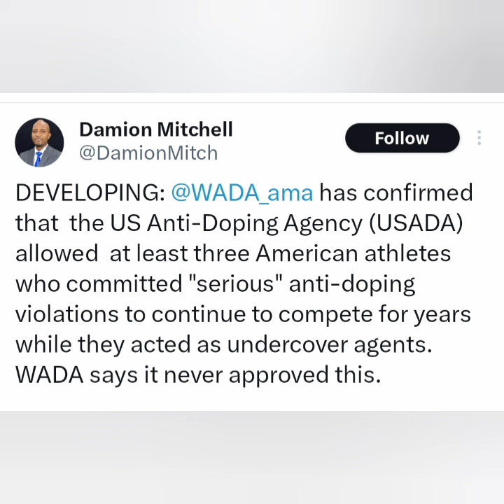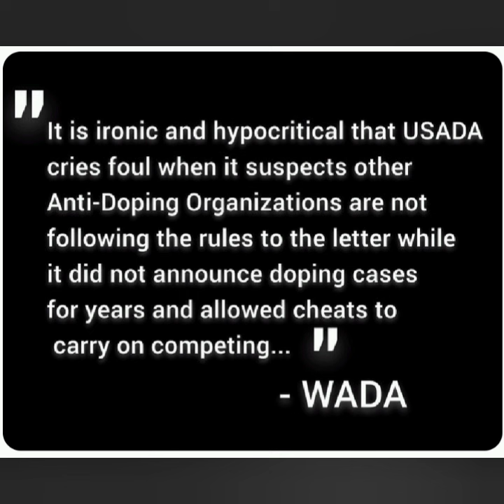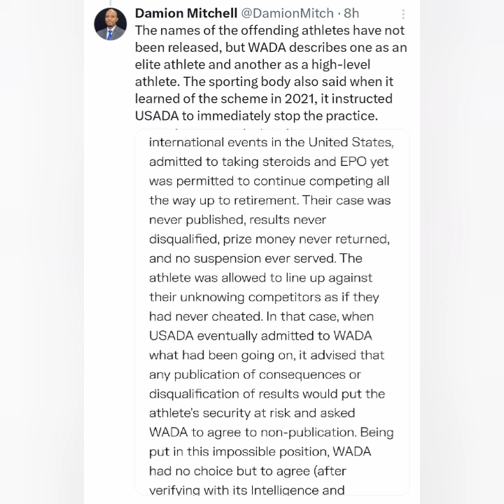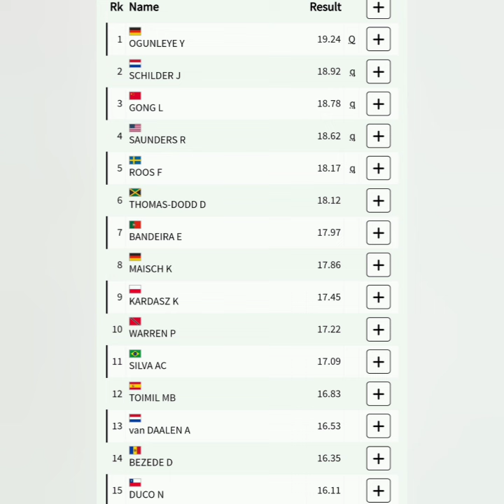DANIEL THOMAS-DODD IS "SICK AND TIRED" OF JAAAS. PLUS EMERGING US TOP ATHLETE DOPING STORY !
DANIEL THOMAS-DODD IS "SICK AND TIRED" OF JAAAS ANFMD THE JAMAICA OLYMPIC COMMITTEE!. PLUS EMERGING US TOP ATHLETE DOPING STORY !